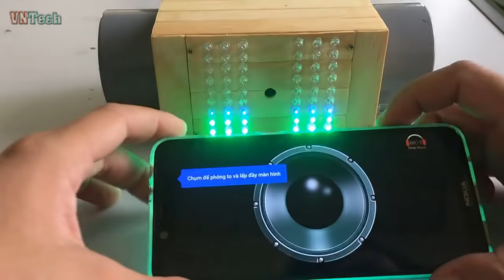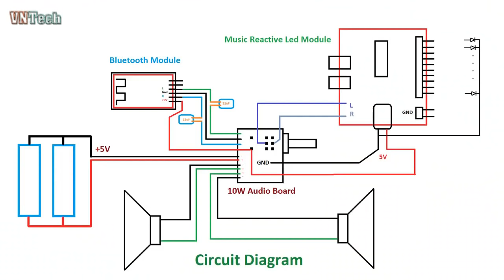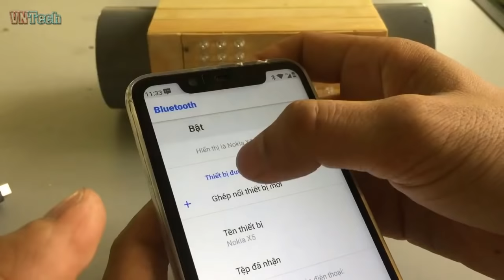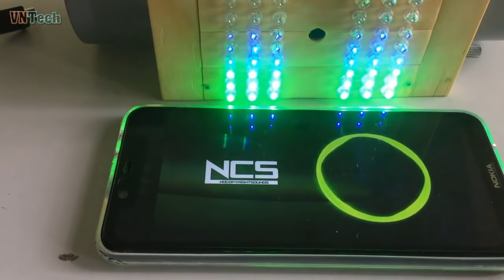How To Make Bluetooth Speaker Music Reactive LED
Hi all! In today's video i make a speaker have music reactive led.
Parts: 10w audio module, music reactive board, bluetooth module, ...